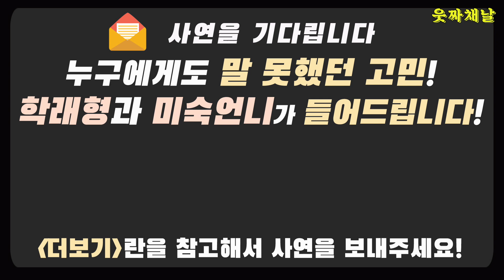(연애 상담) “화려한 남자친구 패션, 제가 예민한건가요..?!” [말해봐유~]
개성이 뚜렷하다는 건 본인 스스로가 확신을 갖고 있는 사람이 아닐까? 생각해봅니다.
하지만 본인이 생각하기에 너무 부담스럽고 불편하다고 하면 좋은 표현 방식으로 남친에게 전달하는 게 좋다고 생각이 드네요! 저 김피디도! 다시 한 번 패션을 생각해보는 계기가 되었습니다..ㅎㅎ

누구한테 말 못할 비밀이 있다면 저희에게 사연을 보내주세요.
성심 성의껏 미숙 언니와 학래 형이 그 걱정,고민 풀어드리겠습니다.

아래 링크에서 사연을 보내실 수 있으며 완전익명이 보장됩니다.
원하시는 경우, 스튜디오에서 직접 상담도 가능합니다.

‘웃짜 채날’은 3월 한 달간 매주 월,수,금 9시에 업로드됩니다.

♪ 삽입곡 ♪

Song :  Honey and milk, How it began, green michigan